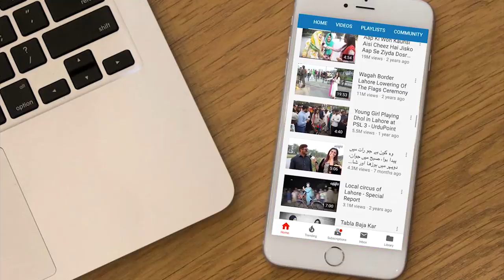Rida Saeed | Common Sense Question | Woh Kya Hia Jiske Dant Hain Per Na Wo Khati Hai Na Kaat'ti Hai?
Rida Saeed is here with another Funny Video, asking people of Lahore Pakistan about "Rida Saeed | Interesting Question | "Rida Saeed | General Knowledge Question | "Woh Kya Hia Jiske Dant Hain Per Na Wo Khati Hai Na Kaat'ti Hai?" in Urdu / Hindi
Find the funny answers given by the boys and girls of Lahore in this interesting video.